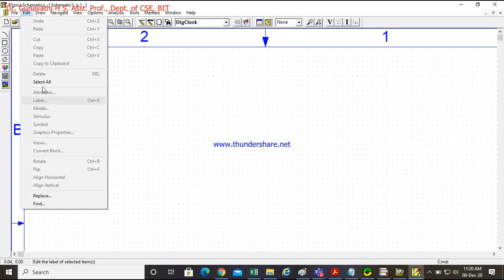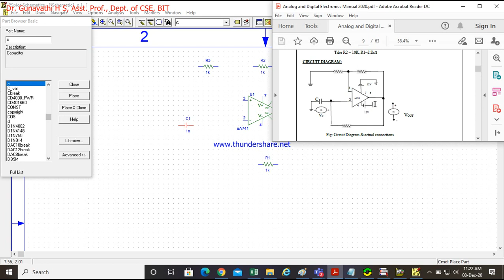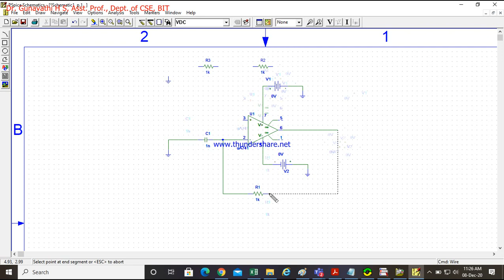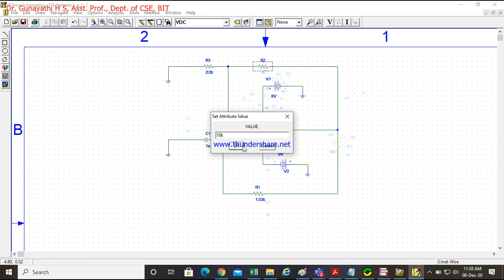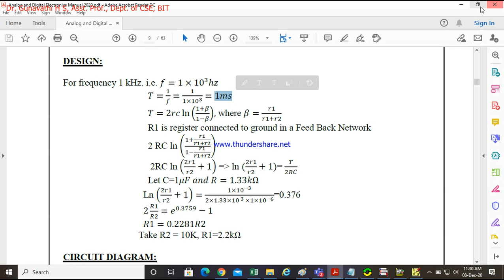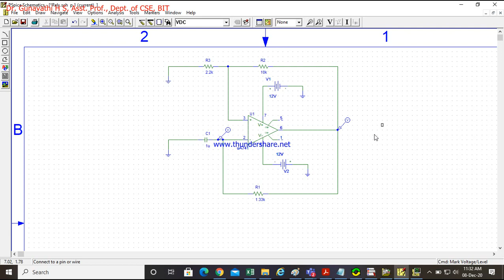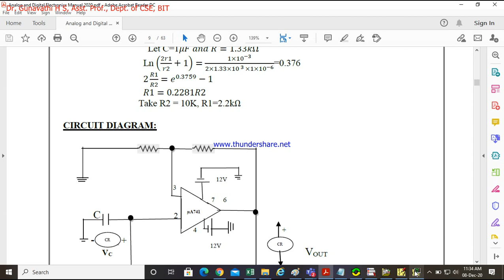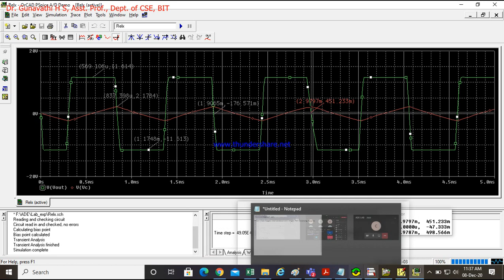ADE Lab: Relaxation Oscillator using PSpice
Analog and Digital Electronics Laboratory 18CSL37: Relaxation Oscillator using PSpice
As per VTU syllabus 2018 batch.
Bangalore Institute of Technology, Bengaluru.